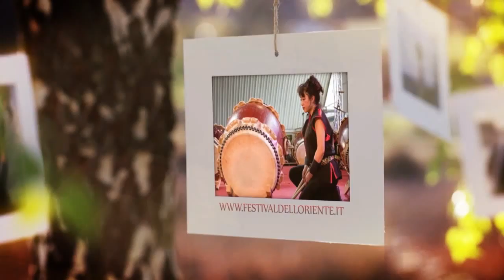Festival dell'Oriente - Carrara 2013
. Immergersi nelle culture e nelle tradizioni di un Continente sconfinato. Dal 31 Ottobre al 3 Novembre 2013 al Complesso Fieristico "Carrara fiere" in Toscana, ritorna la magia dell'Oriente. Dopo lo straordinario successo della quarta edizione, tenutasi lo scorso Aprile a Milano, 50 mila metri quadrati di spazio coperto e scoperto saranno completamente a tua disposizione per imparare a conoscere l'Oriente.